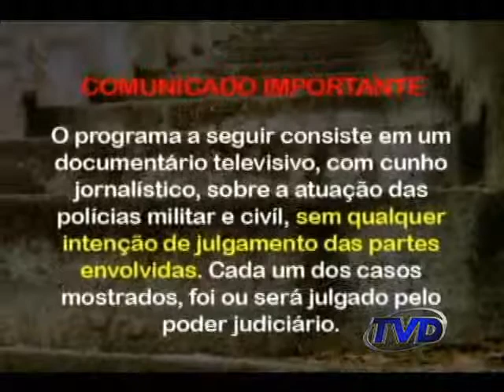PLANTÃO POLICIAL 12 05 15